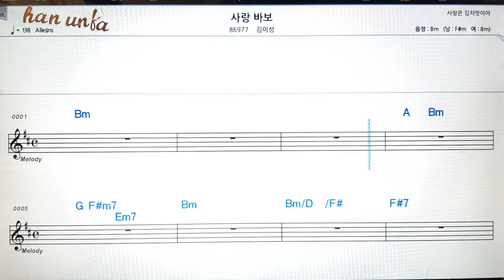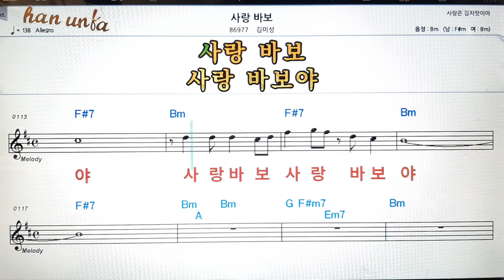사랑 바보/김미성👍노래 반주, 코드 악보,가라오케💋Karaoke*Sheet Music*Chord*MR